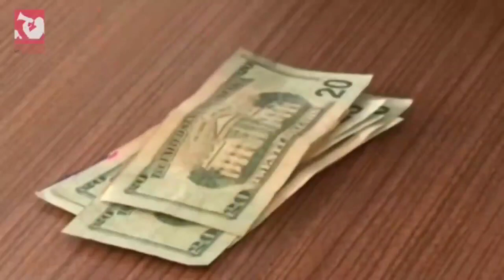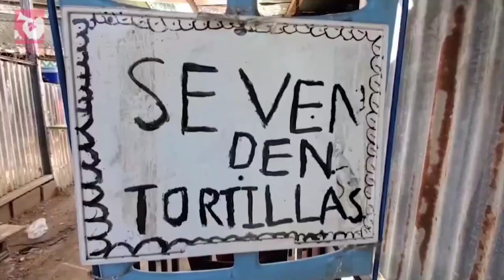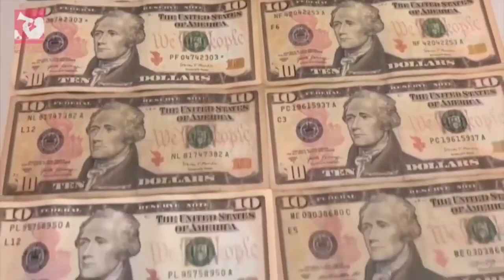LO QUE ELLOS NO TE CUENTAN, Frente Intercontinental del FMLN canal oficial d ela militancia.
LO QUE ELLOS NO TE CUENTAN, programa creado por la juventud del FMLN. Analisis de coyuntura nacional en voz de nuestra juventud Farabundista. Frente Intercontinental del FMLN canal oficial de la militancia en el exterior.